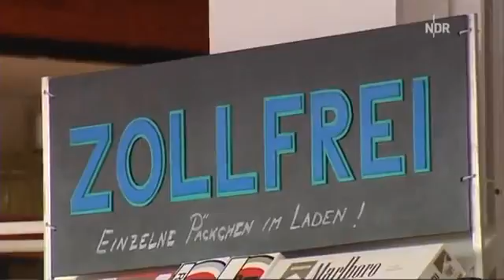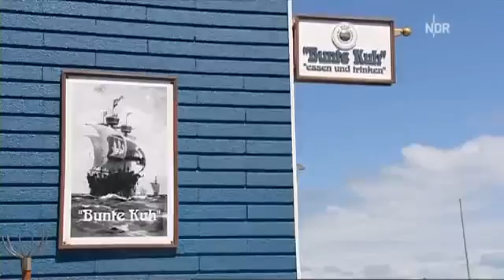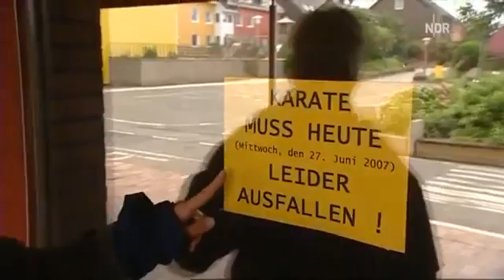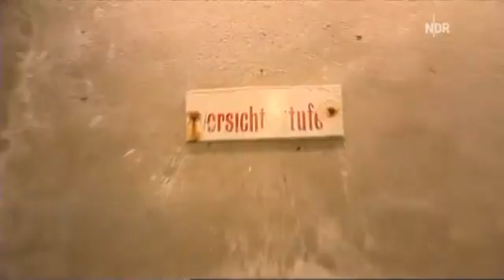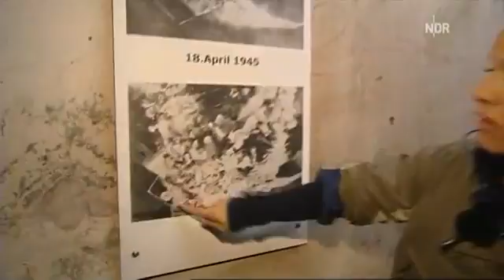Inas Norden Mit Ina Müller auf Helgoland